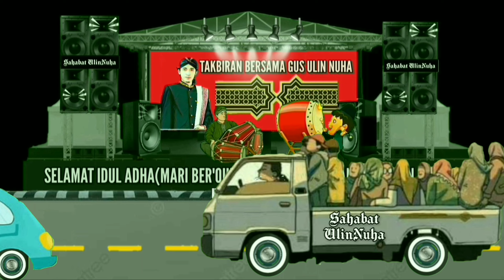TAKBIRAN IDUL ADHA MERDU GUS ULIN NUHA(ANIMASI TAKBIRAN KELILING)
takbiran merdu gus ulin nuha